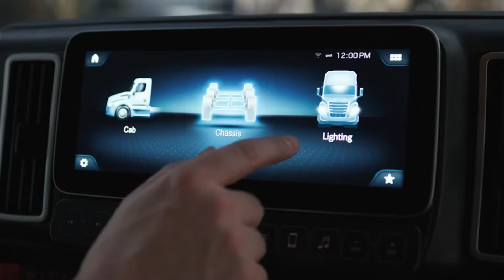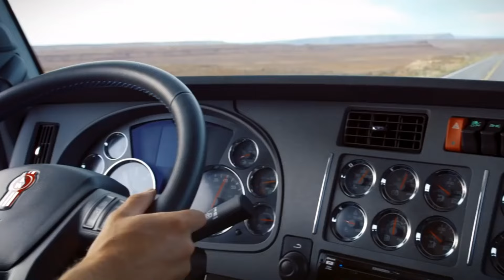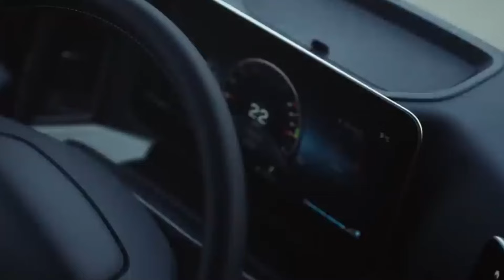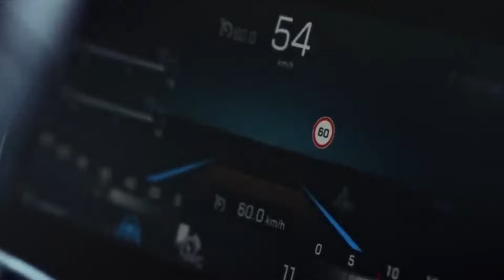Top 10 Best Truck Brands From Around The World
Discover the top 10 best truck brands from around the world in this exciting video! We'll take you through the ultimate list of truck brands that dominate the global market. From powerful American trucks to efficient Japanese models, this video covers them all. Whether you’re a truck enthusiast or looking to buy your next truck, this guide is for you. We'll provide insights into what makes these brands stand out, including their performance, reliability, and innovation.

Join us as we explore the features and history of these top truck brands.